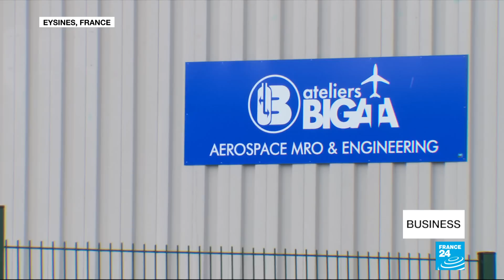Concern deepens as more Boeing 737 MAX jets grounded worldwide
More Boeing 737 MAX jets are grounded as a global ban on the model widens.  The US Federal Aviation Administration says there are similarities between Sunday's Ethiopian Airlines crash and last October's Lion Air accident. Suppliers of Boeing are also worried. Meanwhile, France's BEA air accident investigation agency is set to analyse the two black boxes recovered from the crash site. Also today, Facebook is in damage control mode after being hit by some of its longest outages.